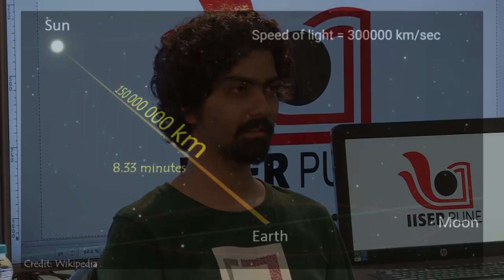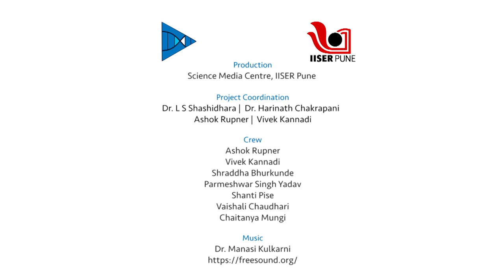What is the speed of Light? | English